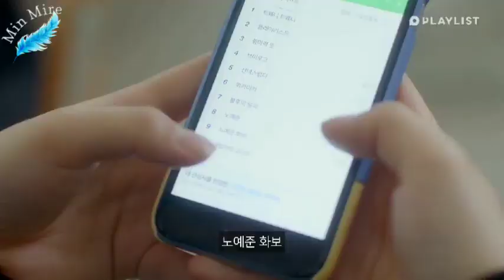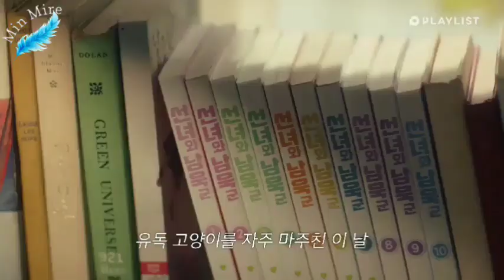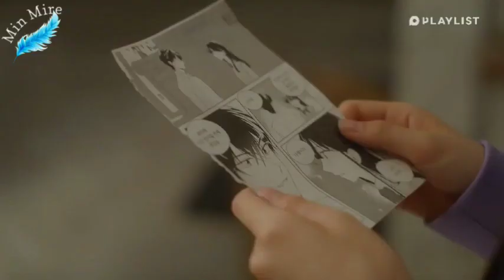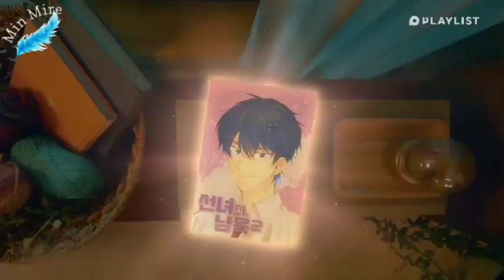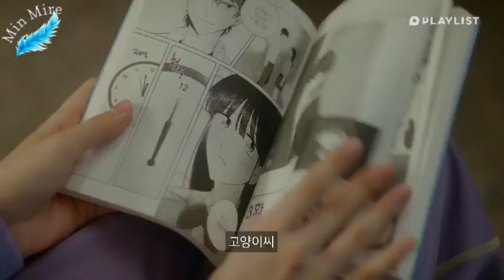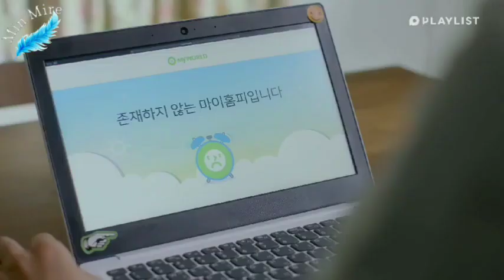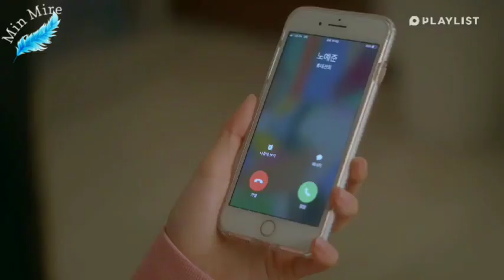Komiks yigit seriali 1 qism uzbek tilida